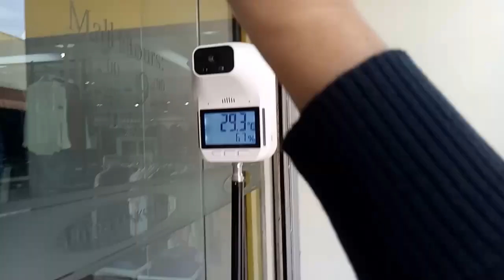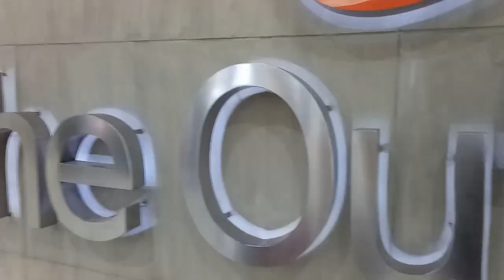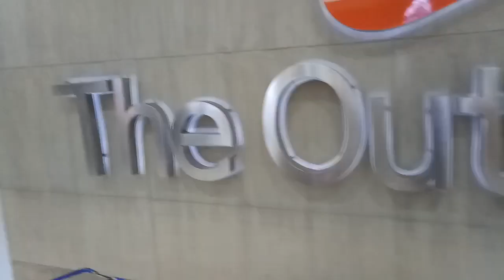NIKE ADIDAS OUTLET STORE RIVERBANKS MARIKINA | BILIHAN NG MGA MURANG SAPATOS | Ate cel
Nike Adidas SHOES ba ang hanap mo? Tara pasyal ka  dito sa OUTLET STORE RIVERBANKS MARIKINA maraming BILIHAN NG MGA MURANG SAPATOS.

Welcome back mga ka budget. In this video e gagala ko muna kayo bago ako mag grocery tara samahan nyo po ako.

People search
ADIDAS OUTLET RIVERBANKS!
NIKE OUTLET RIVERBANKS
MURANG BILIHAN NG SAPATOS
SHOES FACTORY OUTLET
NIKE ADIDAS SALE
RIVERBANKS MALL
RIVERBANKS OUTLET
ADIDAS OUTLET RIVERBANKS
NIKE OUTLET RIVERBANKS
SHOES FACTORY OUTLET
NIKE ADIDAS SALE
RIVERBANKS MALL
RIVERBANKS OUTLET
adidas outlet riverbanks marikina
adidas outlet riverbanks
nike outlet
lifestyle and sneakers
nike outlet riverbanks marikina
nike outlet store marikina riverbanks